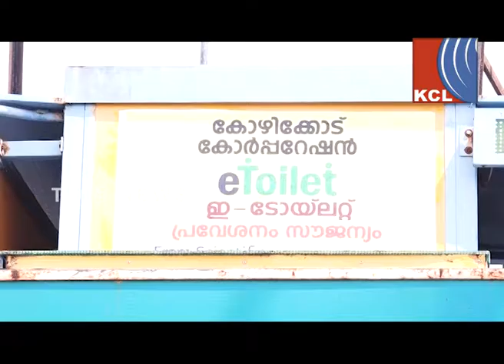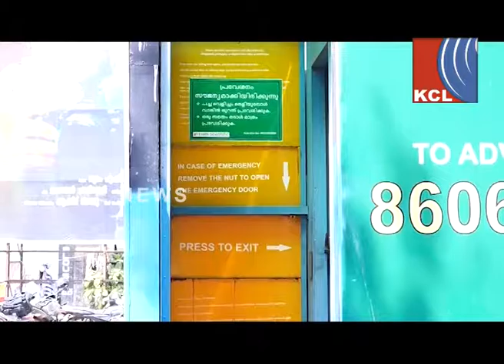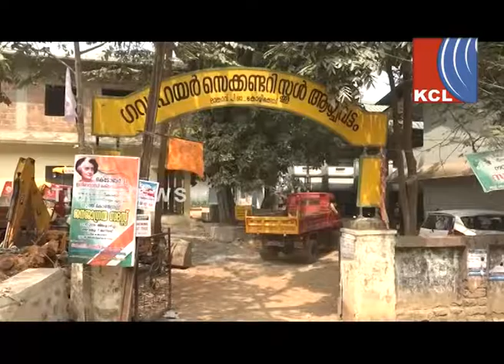30 10 16 TIME NEWS 9 PM 1